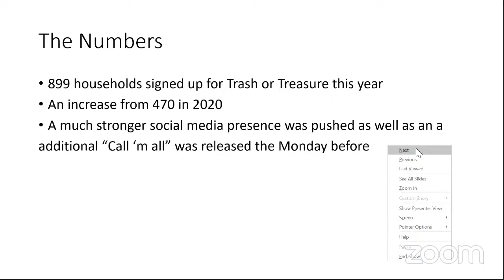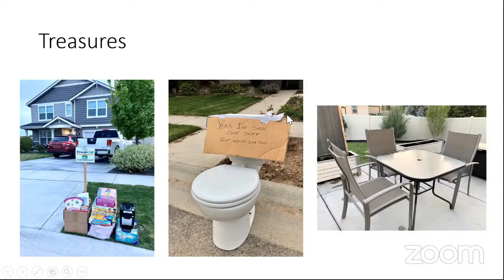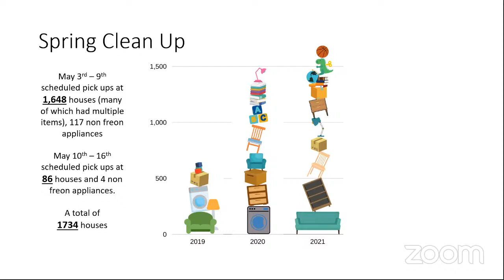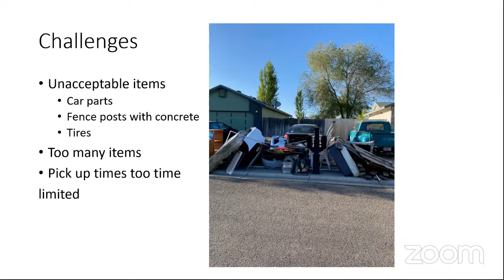Solid Waste Advisory Committee